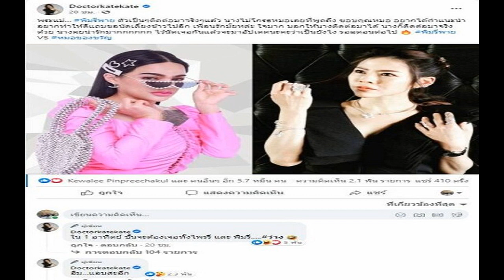'หมอของขวัญ' เคลื่อนไหวแล้ว! หลังเจอ 'พิมรี่พาย' จัดชุดใหญ่ มึงเป็นใคร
‘หมอของขวัญ’ เคลื่อนไหวแล้ว! หลังเจอ ‘พิมรี่พาย’ จัดชุดใหญ่ มึงเป็นใครจะมาบอกว่าขายไม่ได้ เป็นตำรวจเหรอ จับตาดราม่าเดือดต่อเนื่อง

เพิ่มเพื่อน
จากกรณี “พิมรี่พาย” น.ส.พิมรดาภรณ์ เบญจวัฒนะพัชร์ แม่ค้าออนไลน์สุดฮอต หลังเจอปัญหาเมื่อคลินิกดังรับหมอเถื่อนเข้ามาทำงาน ทำให้พิมรี่พายต้องไปแจ้งความเอาผิดหมอเก๊ที่หลอกลวง พร้อมตั้งค่าหัวถึง 1 แสน รวมไปถึง หมอเคท หรือหมอของขวัญ ฟูจิตนิรันดร์ ที่อยู่ในแวดวงธุรกิจเสริมความงามมานาน ออกมาโพสต์ทำนองว่าหากจ่ายราคาดังกล่าวแล้วได้ของแท้ของจริงที่มีคุณภาพอย่างที่มีการกล่าวอ้างจริง ตนจะขอเหมา 100,000 ออเดอร์ เพราะไม่มีทางเป็นไปได้ ตามที่เคยเสนอข่าวไปแล้วนั้น